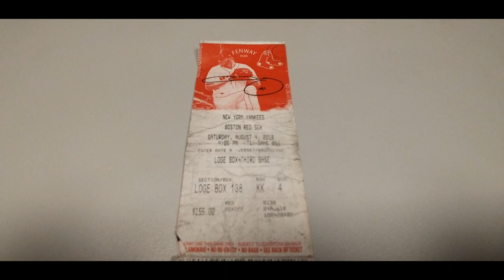Take me out to the Ballgame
"Take Me Out to the Ball Game" is a 1908 Tin Pan Alley song by Jack Norworth and Albert Von Tilzer.
Played by Kevin Laplante at Vor Frelsers Kirke (Our Savior's Church) in Horsens, Denmark